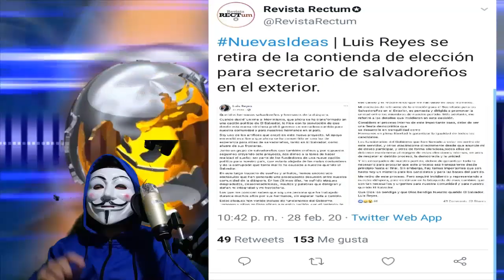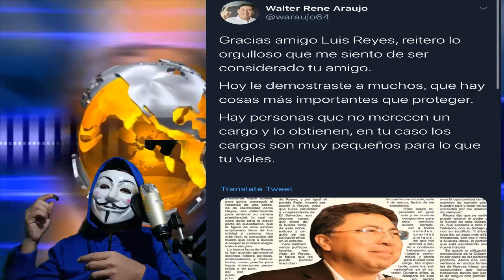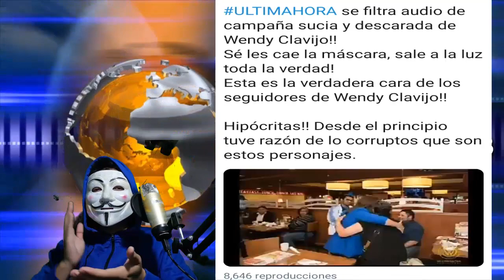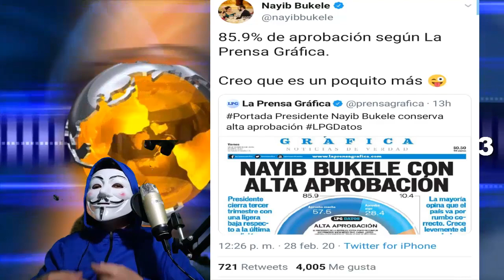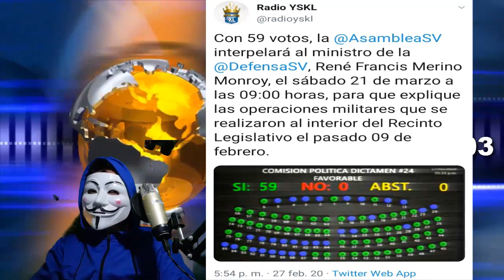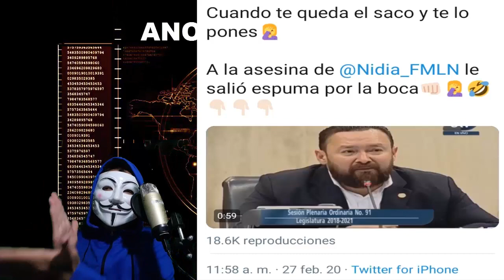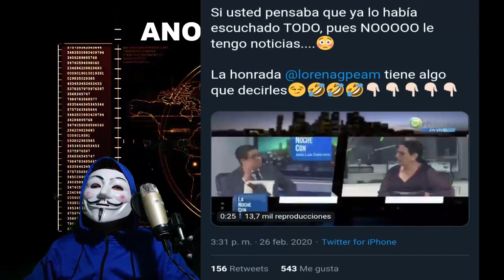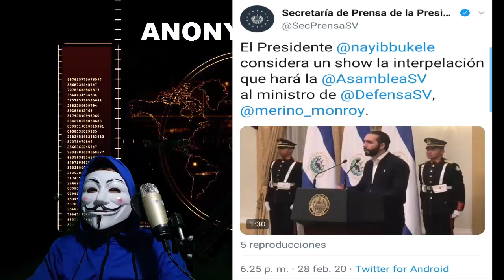Luis Reyes Renuncia A Nuevas Ideas? | Dipurratas Siguen Perdiendo El Tiempo